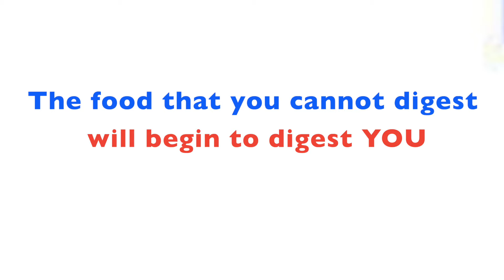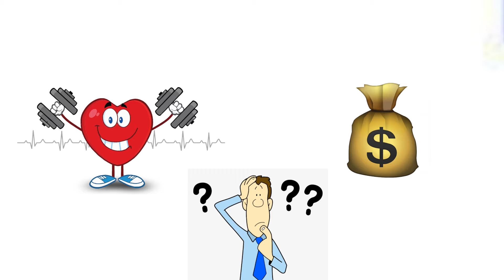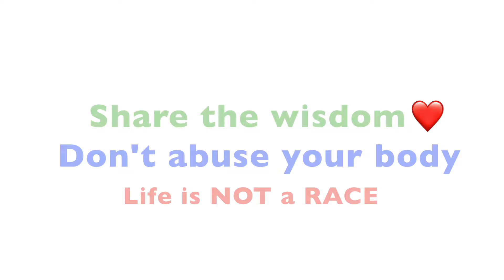Don't Hustle! DO THIS instead!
Want to Make your Perfect Resume?

VIDEO INTRODUCTION:
The philosophy that has been sold to the 20-year-old kids that if they are not hustling then they are doing nothing in life. But the idea of staying awake till 4 a.m. to follow your dreams is something that can hinder your long-term health and immune system.

In this video, Think School has explained how the hustle culture is actually a bad option to take, and we will also talk about what should be done instead of that.

So next time you see a billionaire mindset page on Instagram so not follow it blindly, think, and ask yourself is this really necessary?

Check out Think School's Online courses:

1. Learn how to communicate ideas like us with the Communication Masterclass
2. Land your dream jobs and customers through the LinkedIn Masterclass
3. Create a Perfect Resume in less than 3 hours with the Resume Masterclass

hustleisoverated donthustle hustleexposed Credits: CNN-News 18, WION, NBC News, Money control pro, Business standard, TV18,Business Today, ABC news, CNBC, ET now ,Bloomberg originals, Financial Times, DW documentary, AL Jazeera English, BBC news, Firstpost. This video is intended to provide commentary, criticism, research, and education on the subject matter.